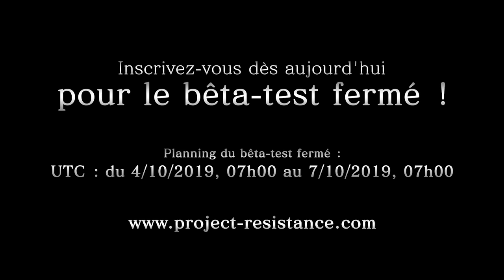[Project Resistance] - Gameplay trailer - PS4, XBOX ONE, PC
Incarnez l'un des Survivants, ou contrecarrez leur tentative de s'échapper dans la peau du Mastermind ? Le choix vous appartient dans cette expérience coopérative asymétrique 4 contre 1. Bêta fermée du 4/10 au 7/10